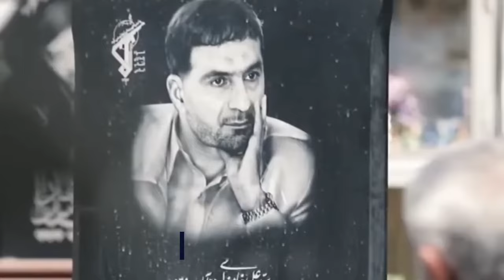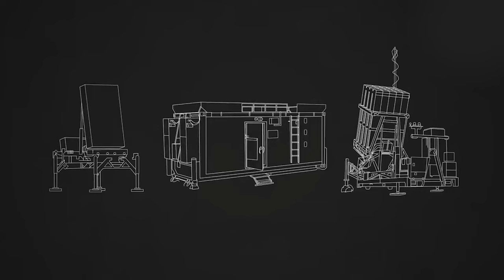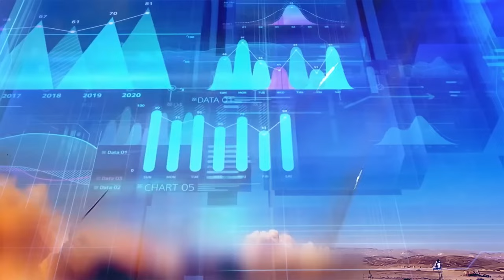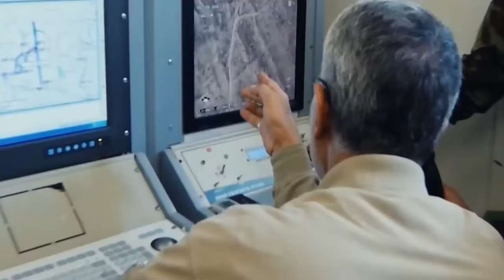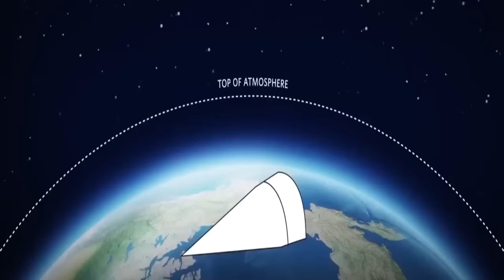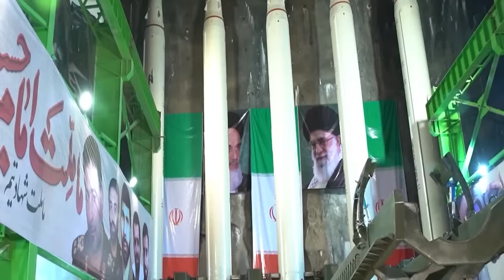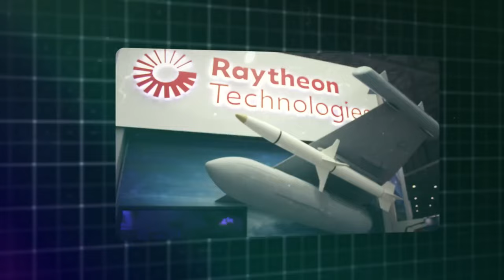Pentagon Warns Iran's NEW Hypersonic Missile Can Destroy US In 30 Seconds...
Iran's newfound hypersonic marvel embodies its determination to bolster its military might in the face of escalating hostilities. Its capabilities include incredible speed and the ability to outmaneuver traditional defense systems, underscoring the critical role Hypersonic missiles now play in shaping the future of warfare. How do Hypersonic weapons shape the strategies and capabilities of nations on the brink of potential international conflict?